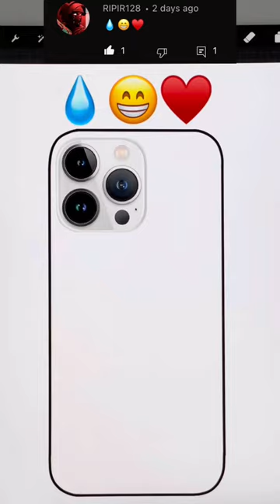Try art tutorial procreate tutorial 🖼️